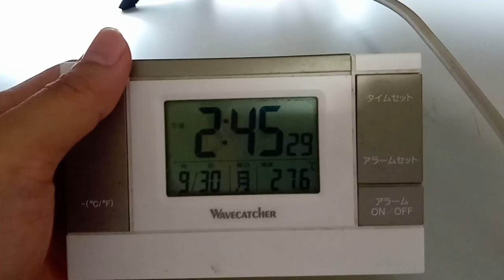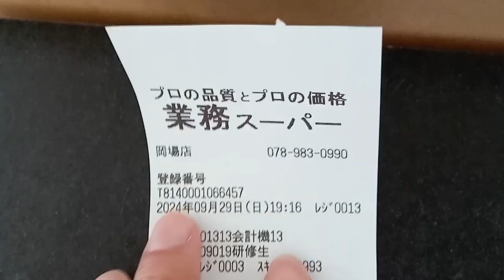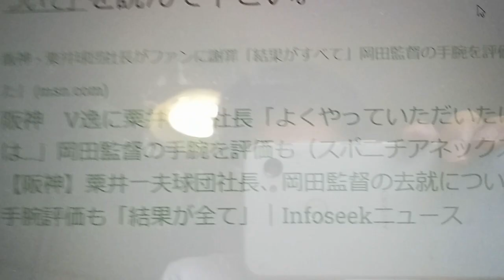プロ野球界へのメッセージ。阪神タイガース粟井球団社長、、、と言う記事が、、、それと２０２４年９月２９日の試合についてです